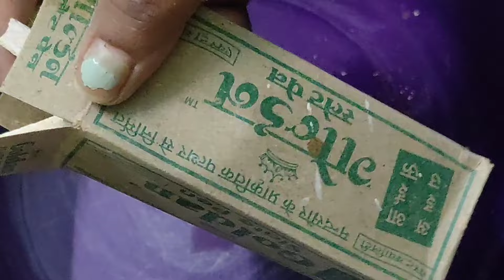Slate Pencil Cleaning Video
Slate Pencil Cleaning Video || 35 slate pencil Cleaning Challenge 🔥🔥🔥

 preparation / washing video / slate pencil cleaning video // slate pencil Scrapping video

slate
slate pencil
slate bar
slate items
preparation
ASMR
ASMR sounds
ASMR community
satisfaction
satisfying
satisfying crushing
crunchy sound
crunchy slate pencil
broken slate pencil
unboxing
slate pencil unboxing
shale stone
slate pencil
slate pencil bar
slatebars
Unboxing slate pencil
slate pencil unboxing
slate bar unboxing
slate cubes Unboxing
parcel unboxing
parcel opening
white biggest shale stone
black biggest shale stone
red biggest shale stone
randomly red
randomly clay pot
randomly broken
randomly Crunch
white cube
clayroll
Kolkata clay pot
long swallow video
tiny cube
tiny black bar
thick black shale stone eating
thick black slate bar
slate chips eating
black triangle big bites
randomly clay pot
nakumat
roasted slate pencil
roasted multani mitti
roasted nakumat
non roasted nakumat
wet yellow slate bar
dry Crumbles
wet Crumbling eating
with paste
randomly white
nature
semi wet slate pencil
semi wet shale stone
semi wet black shale stone